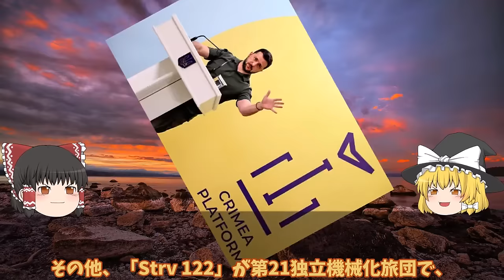【ゆっくり解説・軍事News】ザポリージャ州クリミアまでの補給線断絶ロボティネ奪還でロ軍逃亡返り討ちか！ハイマース新戦法でクリミア奪還間近？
引用・転載「出典：海上自衛隊ホームページ」
引用・転載「出典：航空自衛隊ホームページ」
引用・転載「出典：陸上自衛隊ホームページ」